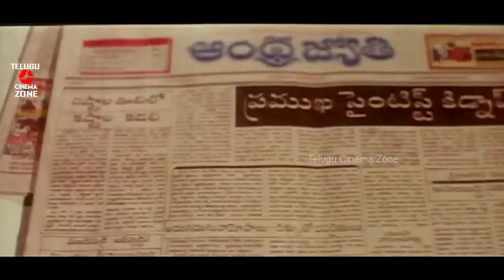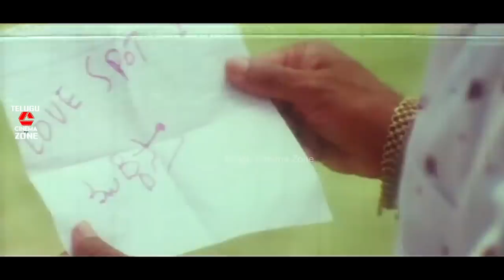BHARATHA SIMHAM | TELUGU FULL MOVIE| KRISHNA | NAGMA | INDRAJA | TELUGU CINEMA ZONE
Watch And Enjoy Bharatha Simham Telugu Full Movie On Telugu Cinema Zone

Starring : Krishna,Nagma,Murali Mohan,Indraja,Surabi,Kasturi,among others.

Producer: LV Ramaraju
Direction: Sagar